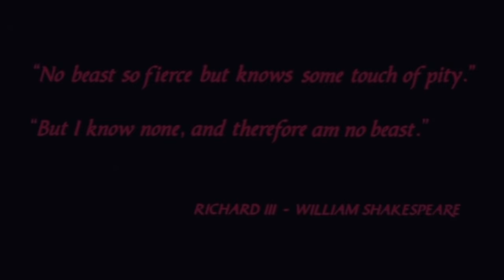Yello On track (Doug Laurent´s first Journey)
A vision creation from the swiss duo Yello with their masterpiece:
 On Track (Doug Laurent´s first Journey).
Movie: Runaway Train